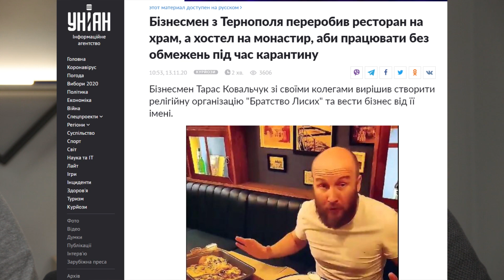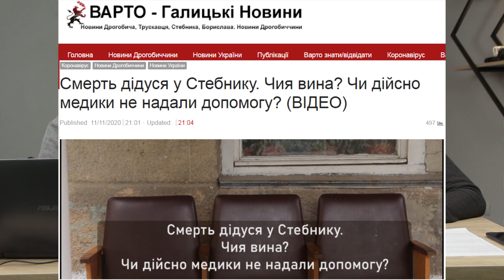Чому Кучма та Веселий “морозяться” та небезпечні вулиці Дрогобича///Варто.Підсумки№35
Тиждень завершується, а це означає, що в студії Варто – Андрій Юркевич та Олег Дьорка розмірковують над подіями, які відбували на Дрогобиччині та Україні.

Чи будуть дебати між Кучмою та Веселим?
Для чого Уряд руйнує бізнес в Україні?
Небезпечні вулиці наших міст – вбивають?
Смерть у Стебницькій лікарні. Що відбулося насправді?
Стартує фестиваль Бруно Шульца. Перші заходи вже цієї неділі.
Про це та інше у підсумковій програмі.